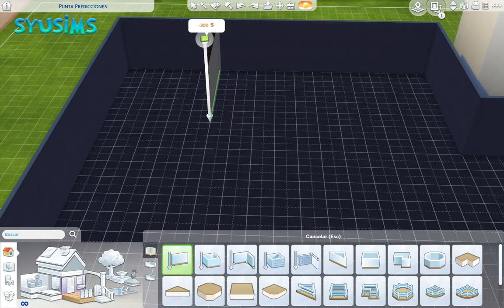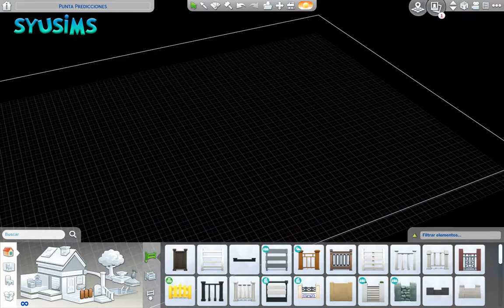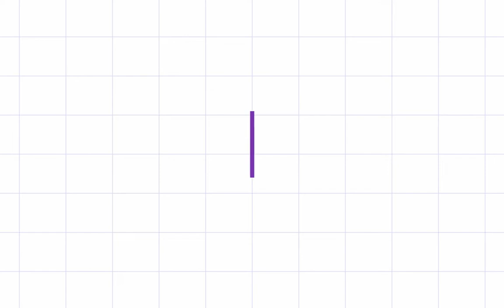MI NOVIO CONSTRUYE UN SHELL PARA MI 🥴 Y CASI TERMINAMOS | SHELLCHALLENGE 👶 | SIMS4 💗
ME ARREPENTÍ DE ESTO  EN LOS PRIMEROS 5 SEGUNDOS.

Seguro todo estuvo mal desde el principio, pero nos divertimos demasiado y pusimos a prueba nuestra relación xD

CONSTRUYE, DECORA Y COMETE MUCHOS ERRORES 😅 CONMIGO!

Juego los Sims desde el 2008, sin embargo, recientemente decidí subir mis construcciones a este canal.

ID de la galería @syusims_

Puedes seguirme en Instagram @syusims_